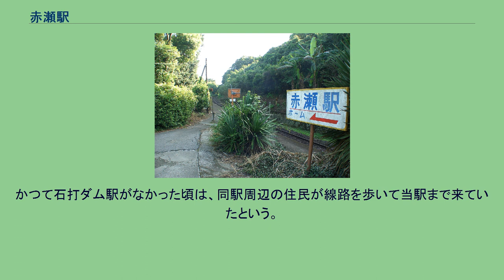赤瀬駅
駅入口（2006年8月） 秘境駅として知られている（ホーム上の半透明の人物は長時間露光撮影によるもの） 赤瀬駅（あかせえき）は、熊本県宇土市赤瀬町にある、九州旅客鉄道（JR九州）三角線（あまくさみすみ線）の駅である。
海際の山中に存在し、かつて近隣の赤瀬海水浴場が賑わっていた頃は、夏季の乗降客は多かったが、現在は年間を通して利用者は少ない。
2012年4月現在、ホームが一部嵩上げされており、バリアフリー化されている箇所がある。
駅舎はすでに撤去されておりホームと待合所のみがある。
待合所には駅ノートが設置されている。
待合所は荒れていた時期もあったが、屋根や壁面は修繕され利用できるようになっている。
無人駅であり駅員はいないが名誉駅長指定駅となっている（名誉駅長を紹介するプレートは設置されていない）。
このあたりは海ぎりぎりまで山が迫っている。
当駅もそのような山中にあるため、海沿いの国道57号から急な坂道を登らねばならない。
かつて石打ダム駅がなかった頃は、同駅周辺の住民が線路を歩いて当駅まで来ていたという。
なお、駅から集落内の道を200mほど下ると国道57号に出る。
右方向に100mほどの距離に産交バス赤瀬バス停があり三角駅方面と宇土駅方面を結ぶ路線を利用できる（快速あまくさ号は通過する。また、産交バス1日フリー乗車券は当停留所以西では利用できない）。